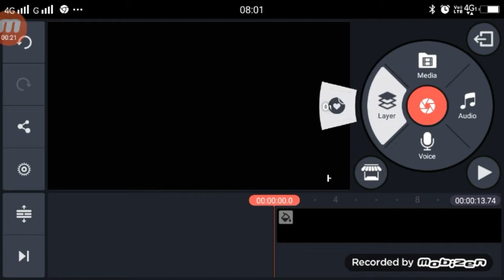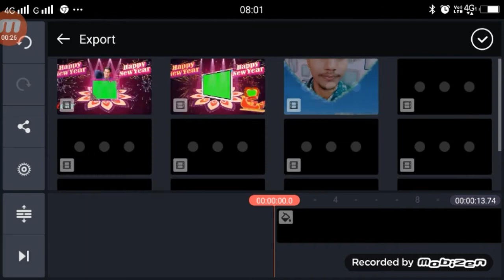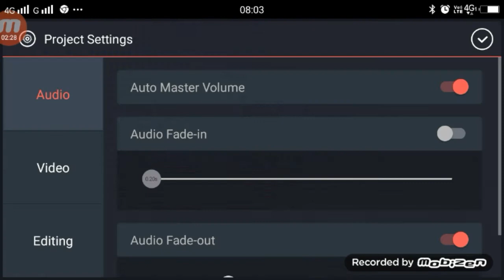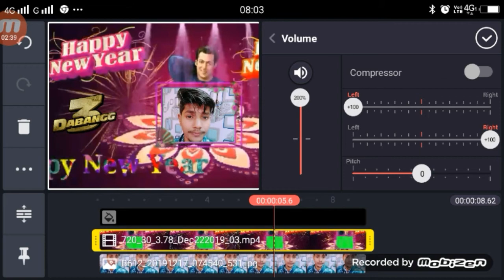TikTok 2020 Specail Editing | Happy New Year 2020 Tutorial Kinemaster | dabangg 3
My TikTok ID Nmae : Technical_Shailendra

Apps

►your question

2020 Tutorial Kinemaster happy new year,
happy new year 2020 images download,
happy new year 2020 status download,
happy new year 2020 wishes for friends and family,
new year green screen video,